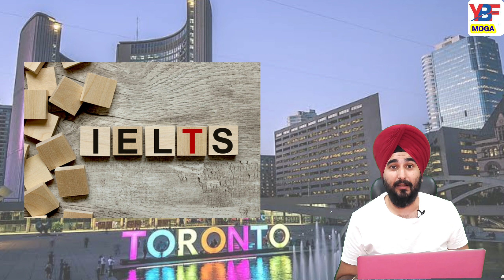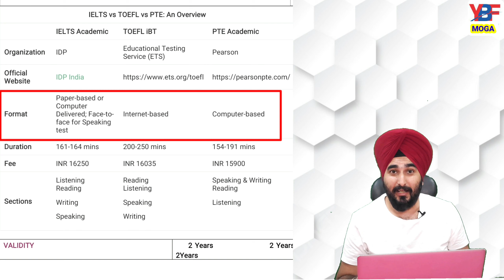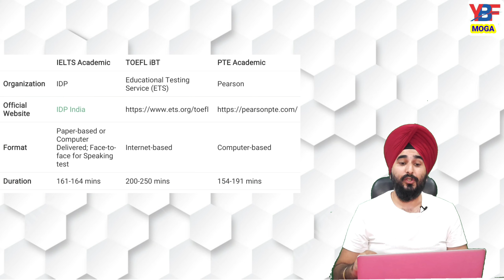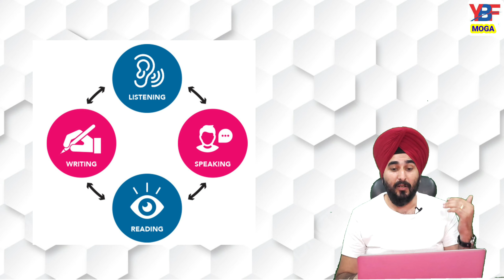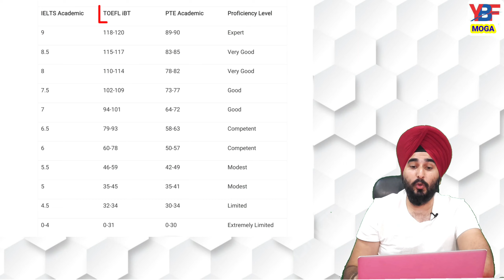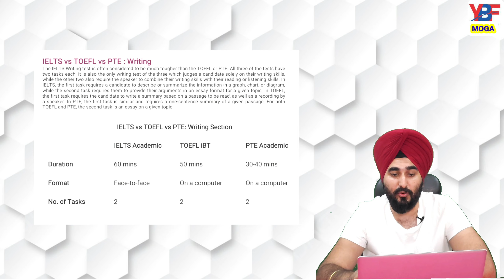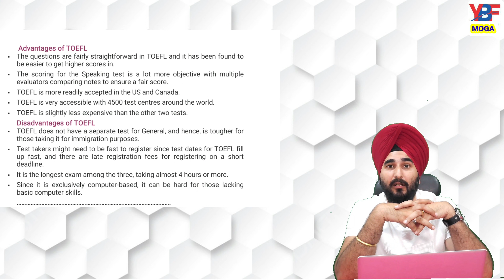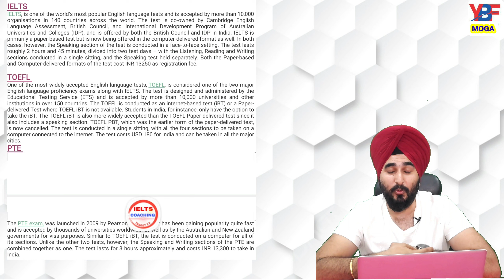IELTS VS PTE VS TOEFL | Comparison Video Ielts, Pte, Toefl Ramandeep | Best Test Ielts,Pte